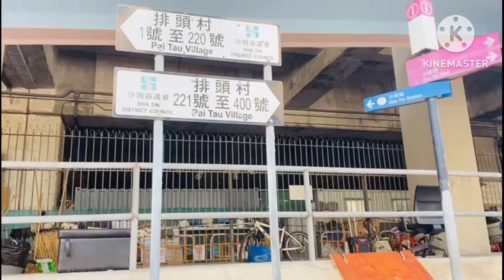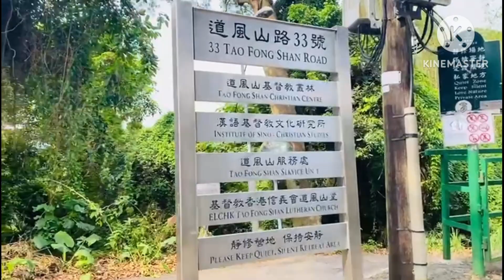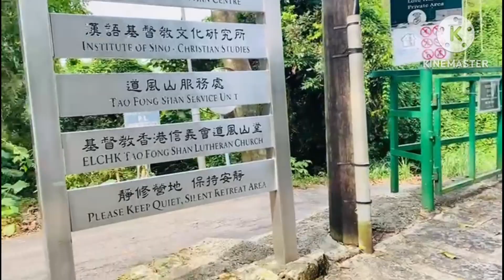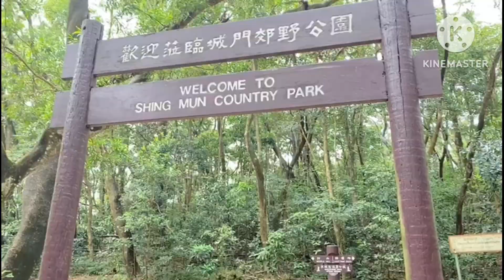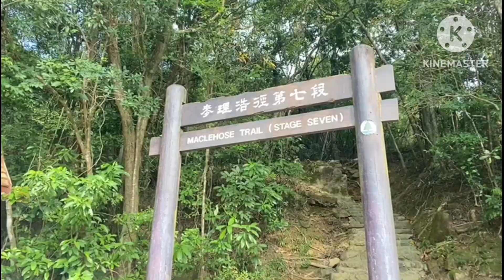3rd sharpest peak || Needle hill hike via Maclehose stage 7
How to get there:
 From shatin to shing mun reservoir
or you can hike vice versa
 1. Shatin station exit B
2. turn right pass through the bridge
3. Make a u  turn and go straight to the stairs
that is your starting point of your hike
 Plz refer to videos for extra details...

Exit at the other side to shing mun or you can trace back your way back to shatin
upon reaching  shing mun reservoir , take mini bus 82 ...

enjoy your hike
Leave nothing but footprints
Take nothing but photos and memories...

West Dog's teeth Ridge hike Lantau Island || hardest hike